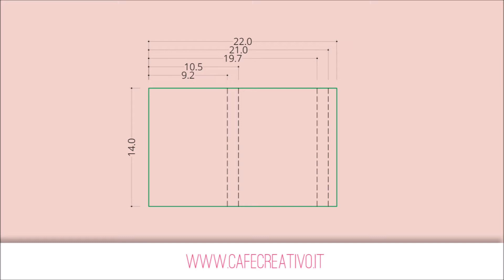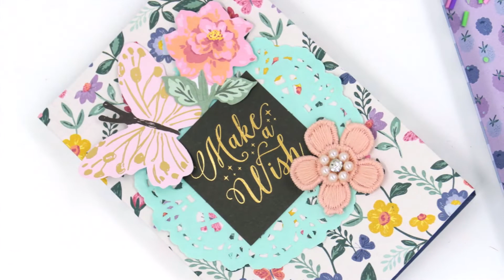3D Matchbox Pop-up Card | Process video | Clique Kits DT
TESTO DESCRIZIONE:
Hello friends and welcome to the Café Creativo Channel!
Today I have a new Process Video for the Clique International Design Team! I am going to show how to make a 3D Matchbox Pop-up Card. Please let me know if you have any questions in the comments below.

Anna Draicchio for Clique International Design Team 2022

●▬▬▬▬▬♡ CLIQUE INTERNATIONAL SUPPLIES ♡▬▬▬▬▬●

● SAMPLER KIT | INSPIRED BY... ESTEFANIA RUIZ MOLINA | ROSIE'S STUDIO

●▬▬▬▬▬♡ ITALIANO ♡▬▬▬▬▬●

Oggi ho un nuovo Video per il Clique International Design Team! Nel video mostro come fare una 3D Matchbox Pop-up Card.
*NOTA* Per veder scorrere il video più lentamente:
1- Da computer: clicca in basso a destra sulla “rotellina”, quindi clicca su "Velocità di riproduzione" e scegli 0.25X o 0.5X
2- Da smartphone o tablet: Clicca sul video, poi clicca sui 3 puntini in alto a destra, quindi clicca su "Velocità di riproduzione" e scegli 0.25X o 0.5X.